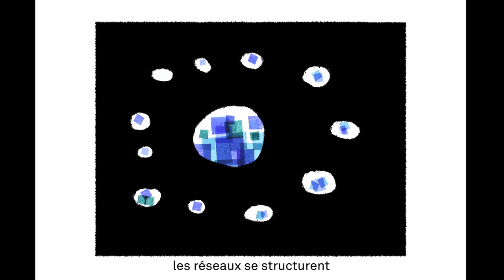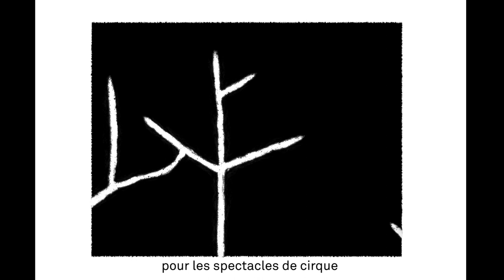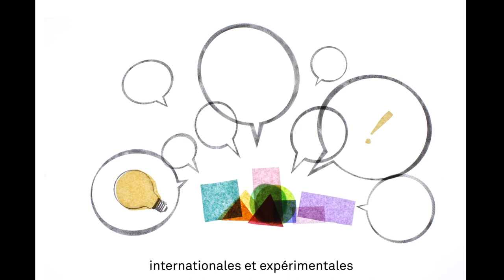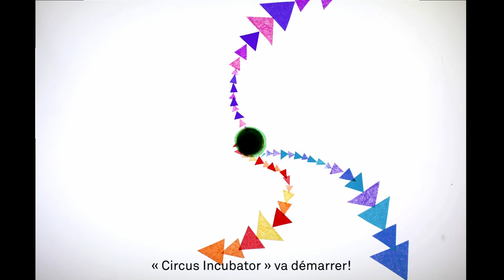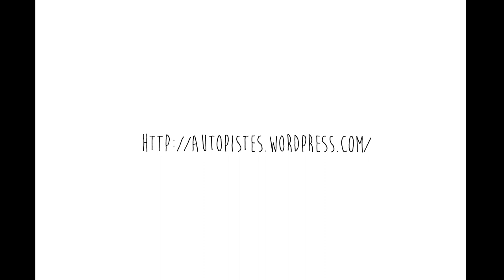Autopistes - Building and strenghtening touring circuits for contemporary circus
Autopistes (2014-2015) is an experimental European project made to build and strengthen touring circuits for contemporary circus in Europe and America.
 The project is co-funded by the Culture programme (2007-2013) of the European Union.

Partners:
- La Grainerie in Toulouse Metropole (France)
- The Institut Ramon Llull in Barcelona (Catalonia/Spain)
- Subtopia in Botkyrka-Stockholm (Sweden)
- and La Tohu in Montreal (Quebec/Canada)

These four cultural organisations are willing to try out touring models and improve touring circuits for contemporary circus in their own territory and internationally from these three capital regions for circus arts.